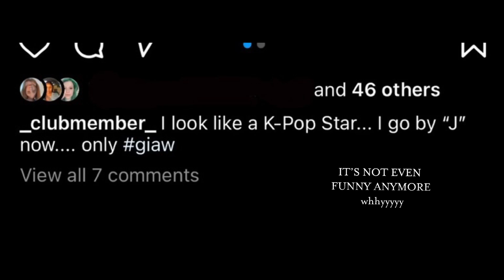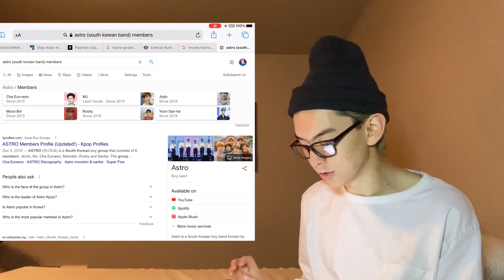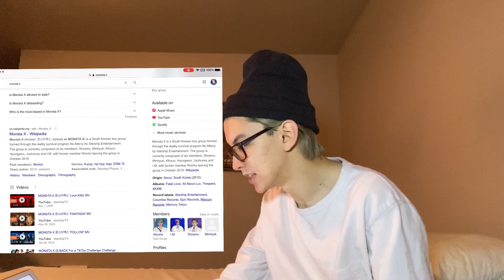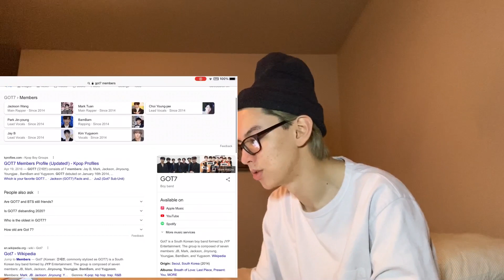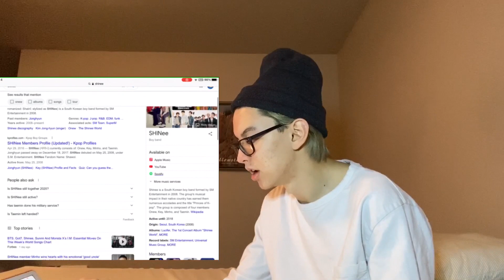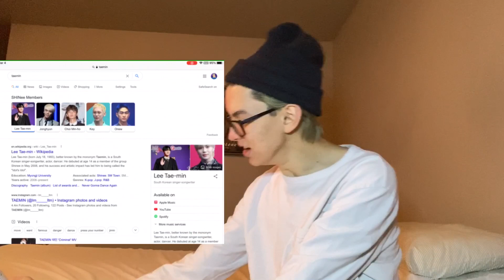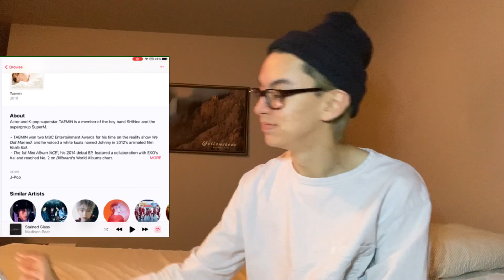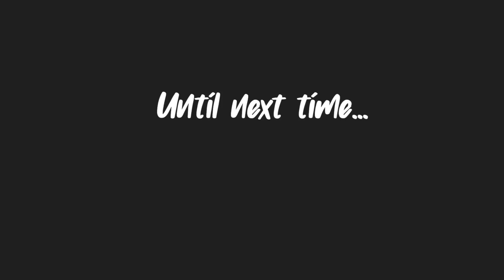Reacting to K-Pop Boy Bands (Part 1) [ASTRO, MONSTA X, GOT7, SHINee, TAEMIN]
Alternate title : me being tempted to travel to Korea and go through a lengthy audition process to be chosen for a new K-Pop group for 33 minutes straight 👨🏼‍🎤

Asian lives are at stake currently with attacks/hate crimes spiking since the pandemic started in 2020. We must do what we can to be informed and prevent any more racially based offenses from happening.

Asian American justice + mutual aid (list of resources to inform, help, & donate)

Delaina Ashley Yuan
Paul Andre Michels
Xiaojie Yan
Daoyou Feng
Julie Park
Park Hyeon Jeong

Most recent update on Moses’ case (as of March 7th, 2021)